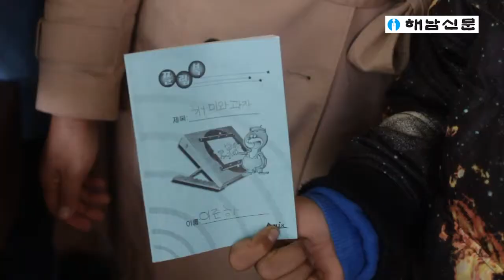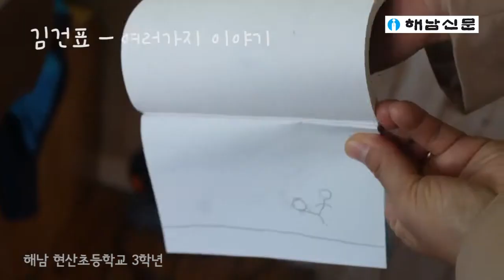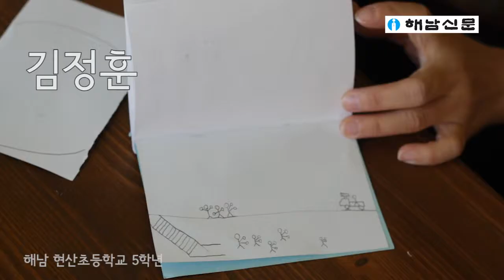현산초등학교 문화탐방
현산초등학교 학생들이 북카페 일상판타지에서 ‘flip book 애니매이션 영상작업’을 배웠다.
민경 시민기자